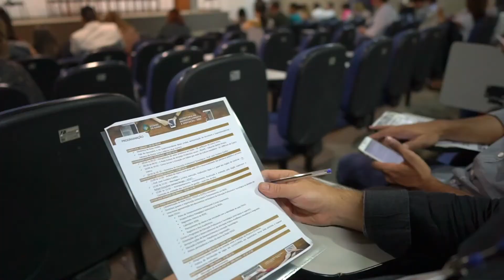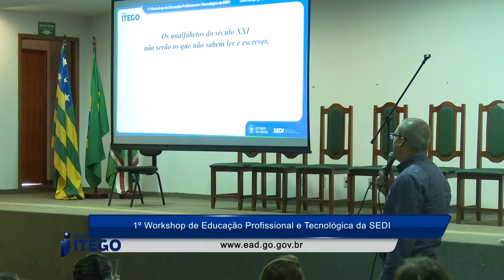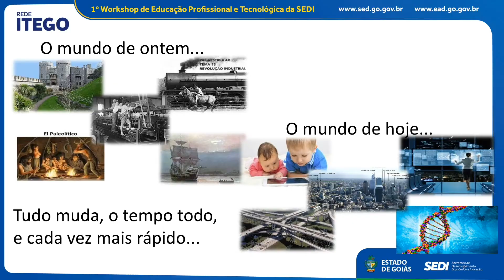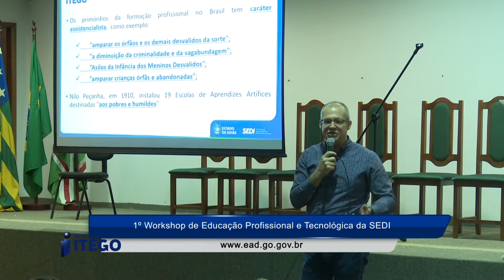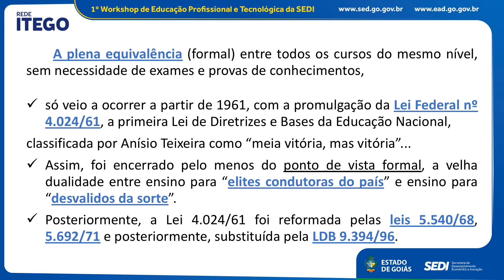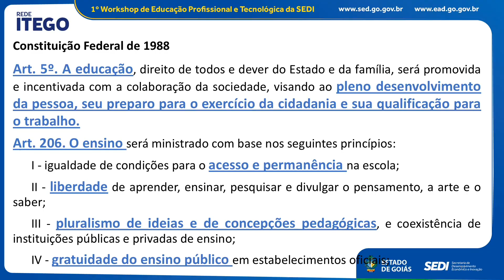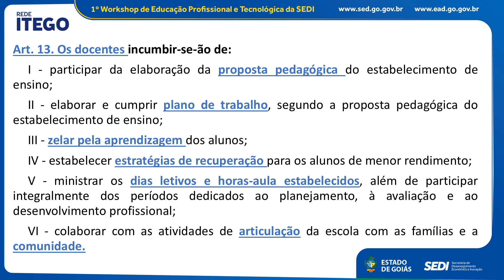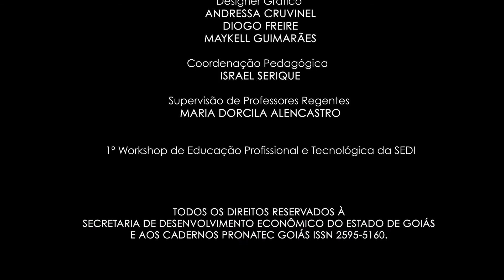Panorama da Educação Profissional Tecnológica Prof José Teodoro Coelho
O Professor José Teodoro  Coelho, Chefe de Gabinete de Gestão, apresenta  o Panorama da Educação Profissional Tecnológica no estado de Goiás.